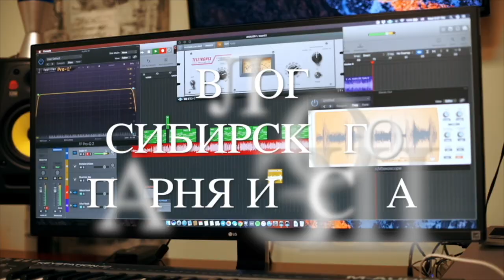Оружие в США | Покупка, ношение и хранение оружия | НАША ФИЛАДЕЛЬФИЯ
Друзья, начинаю новую рубрику на канале:

НАША ФИЛАДЕЛЬФИЯ - Беседы с русскоязычными людьми, живущими в русскоязычном районе Филадельфии и недалеко от него.
Люди абсолютно разные, занимаются разными вещами, но каждый в своем роде бесценен и уникален! Погнали!
Вот первое видео из сериала про оружие в США и мой гость и друг - САНЯGUN!!!